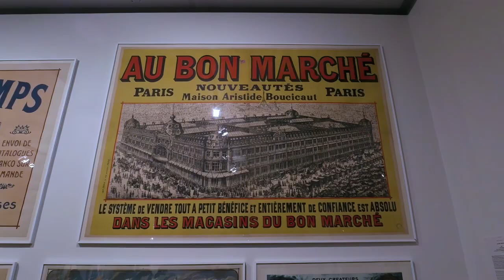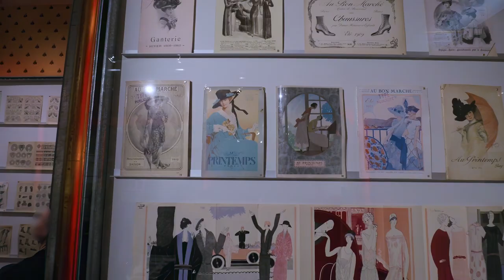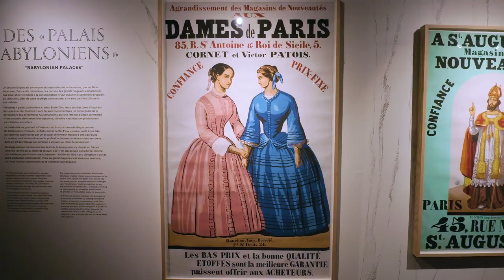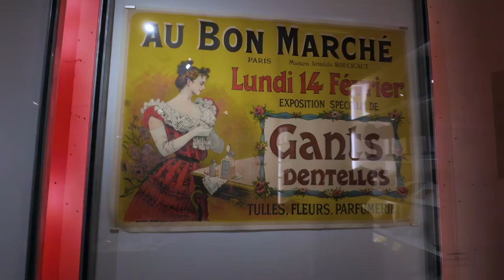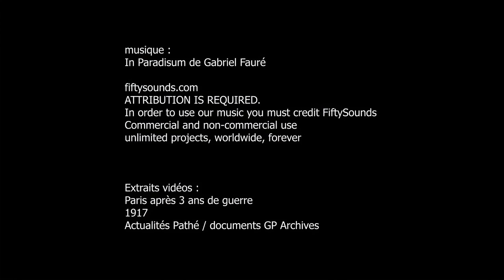La naissance des grands magasins, MAD Musée des Arts Décoratifs - Paris octobre 2024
In order to use our music you must credit FiftySounds
Commercial and non-commercial use
unlimited projects, worldwide, forever